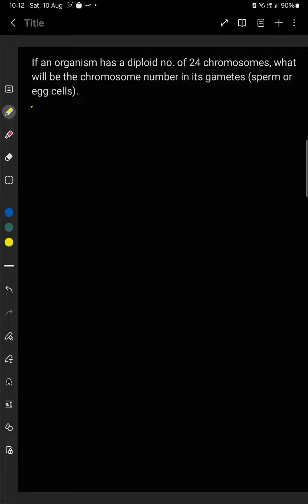If an organism has a diploid no. of 24 chromosomes, what will be the chromosome number in its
If an organism has a diploid no. of 24 chromosomes, what will be the chromosome number in its gametes (sperm or egg cells).